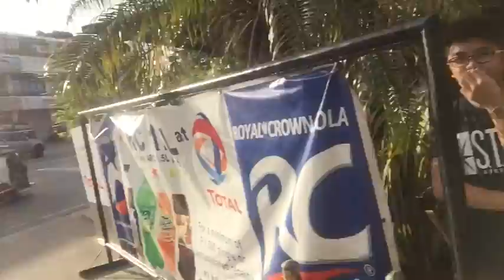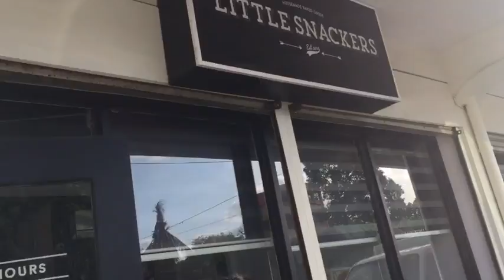Vlog#10: Biglaang Saturday Gala with Max&Joshua | Loreyn